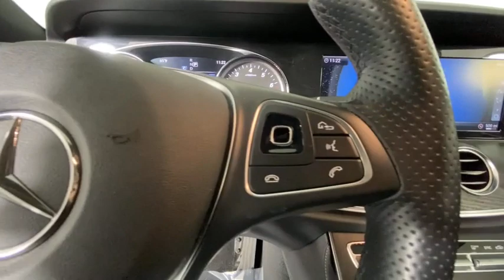2018 Mercedes-Benz E-Class Duluth, Lawrenceville, Cumming, Johns Creek, Atlanta, GA 22057DP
Selenite Gray Metallic Used 2018 Mercedes-Benz E-Class available in Duluth, Georgia at  Atlanta Classic Cars. Servicing the Lawrenceville, Cumming, Johns Creek, Atlanta, GA area.
2018 Mercedes-Benz E-Class E 300 - Stock#: 22057DP - VIN#: WDDZF4JB6JA325590

Recent Arrival! Certified. CARFAX One-Owner.brbr2018 Selenite Gray Metallic Mercedes-Benz E-Class E 300 22/30 City/Highway MPG 9-Speed Automatic 19 AMG Twin 5-Spoke Wheels Active Parking Assist AMG Line Exterior AMG Body Styling Blind Spot Assist Burmester Surround Sound System Electric Trunk Closer Hands-Free Access Heated Front Seats KEYLESS GO Comfort Package Code KEYLESS GO NFC Wireless Charging Parking Assist Package Code Perforated Front Brake Discs & Fr Brake Calipers Premium 1 Package Rear Spoiler SiriusXM Radio Sport Interior Sport Interior (P15).brbrMercedes-Benz Certified Pre-Owned Details:brbr  * Transferable Warrantybr  * Limited Warranty: 12 Month/Unlimited Mile beginning after new car warranty expires or from certified purchase datebr  * Roadside Assistancebr  * Includes Trip Interruption Reimbursement and 7 days/500 miles Exchange Privilegebr  * Warranty Deductible: $0br  * Vehicle Historybr  * 165+ Point Inspection
Navigation system: COMAND|AMG Line Exterior|KEYLESS GO Comfort Package Code|Parking Assist Package Code|Premium 1 Package|Sport Interior|Sport Package|8 Speakers|AM/FM radio|Burmester Surround Sound System|HD Radio|Premium audio system: COMAND|Radio data system|Radio: COMAND Navigation (NTG 5.5)|SiriusXM Radio|Weather band radio|Air Conditioning|Automatic temperature control|Front dual zone A/C|Rear window defroster|Electric Trunk Closer|Head restraints memory|Memory seat|Power driver seat|Power steering|Power windows|Remote keyless entry|Steering wheel memory|Steering wheel mounted audio controls|Four wheel independent suspension|Speed-sensing steering|Traction control|4-Wheel Disc Brakes|ABS brakes|Anti-whiplash front head restraints|Dual front impact airbags|Dual front side impact airbags|Emergency communication system: mbrace2|Front anti-roll bar|Hands-Free Access|KEYLESS GO|Knee airbag|Low tire pressure warning|Occupant sensing airbag|Overhead airbag|Perforated Front Brake Discs & Fr Brake Calipers|Power adjustable front head restraints|Power adjustable rear head restraints|Rear anti-roll bar|Moonroof|Blind Spot Assist|Brake assist|Electronic Stability Control|Exterior Parking Camera Rear|Delay-off headlights|Fully automatic headlights|Rear fog lights|Panic alarm|Security system|Speed control|AMG Body Styling|Auto-dimming door mirrors|Bumpers: body-color|Heated door mirrors|Power door mirrors|Rear Spoiler|Turn signal indicator mirrors|Active Parking Assist|Apple CarPlay/Android Auto|Auto tilt-away steering wheel|Auto-dimming Rear-View mirror|Burl Walnut Wood Trim|Driver door bin|Driver vanity mirror|eCall Emergency System|Front reading lights|Garage door transmitter: Homelink|Genuine wood dashboard insert|Genuine wood door panel insert|Illuminated entry|Leather Shift Knob|Live Traffic|NFC Wireless Charging|Outside temperature display|Overhead console|Passenger vanity mirror|Rear reading lights|Rear seat center armrest|Sport Interior (P15)|Tachometer|Telescoping steering wheel|Tilt steering wheel|Trip computer|Front Bucket Seats|Front Center Armrest|Heated Front Seats|MB-Tex Upholstery|Power Front Seats|Power passenger seat|Split folding rear seat|Passenger door bin|18 5-Spoke Wheels|19 AMG Twin 5-Spoke Wheels|Alloy wheels|Rain sensing wipers|Variably intermittent wipers